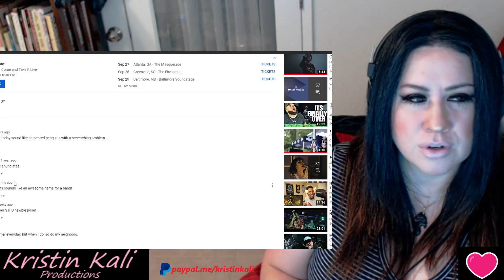Jinjer -Scissors THE EPIC ENERGY!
PLEASE TYPE DIRECTLY INTO THE URL